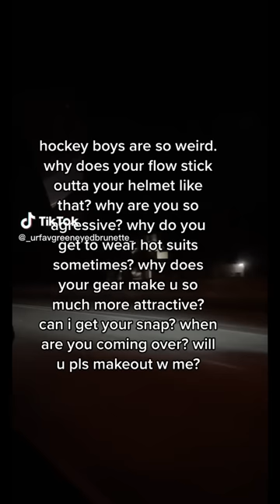HOCKEY TIKTOK COMPILATIONS🥰🥅| part #32